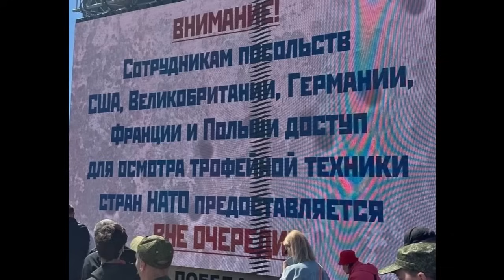Ukraina linia frontu, 3 maja /800/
Mapa na koniec 2 maja. Dzień 799
pytania, minizoo, ironfist